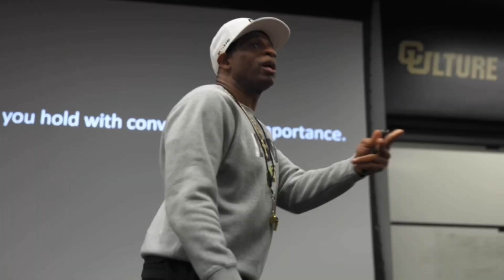😳 The National Media Won’t Tell You This About Shedeur Sanders 🤫🤫🤫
Shedeur Sanders is the most underrated QB in the nation. Some fans thinks it’s a cute story that Coach Prime has his son starting at  QB for his team The Colorado Buffalos. The football world is about to turn its head upside down when the reality sets in that Shedeur is Him.

What Was Florida State Thinking???